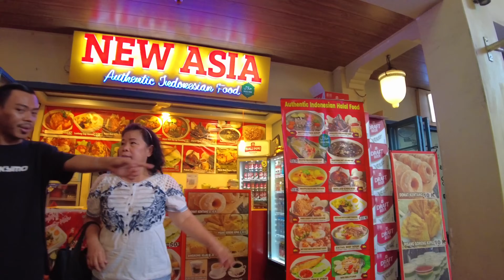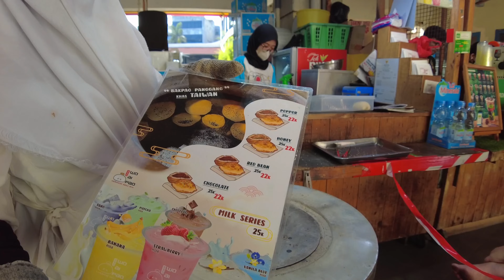KULINER JAJANAN DI PETAK ENAM GLODOK CHINATOWN